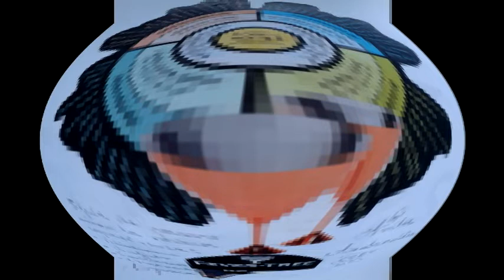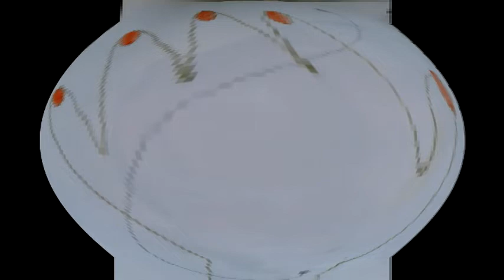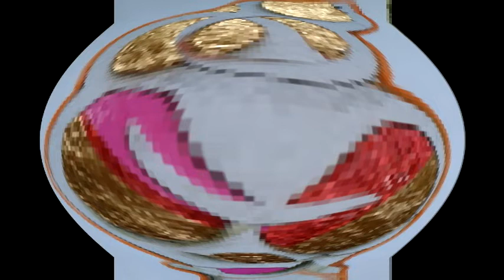Inside Anila Kati's artworks - Music written and performed by the Black Guitars "let me go"